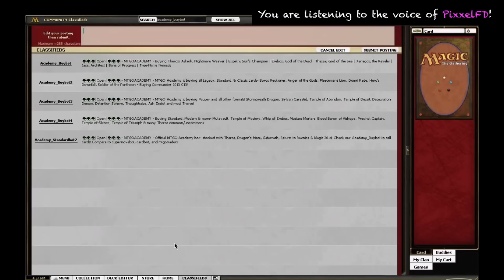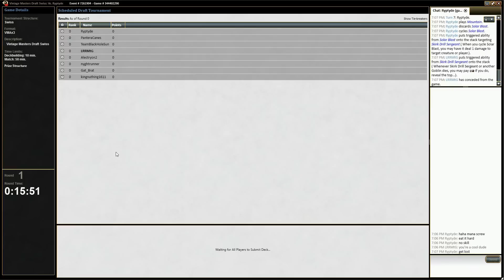LoadingReadyRun Draft #57 - Round 1, Vintage Canada Draft, 3 July 2014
You can watch these videos without streaming ads on our

If you'd like to watch the rest of the series on Youtube, you can find the playlist

LoadingReadyRun is a comedy troupe and video production studio whose website you can access You can follow them on Twitter @loadingreadyrun or @LRRMtG.

Graham is the co-creator of LRR, as well as a director, actor, writer, and editor for their material. He was also on the winning (community) team at the 2011 Wizards of the Coast Community Cup. You can follow him on Twitter @Graham_LRR.

James is an actor, producer, and editor for LRR. He also represented the Magic (Online) community in the 2012 Wizards of the Coast Community Cup. You can follow him on Twitter @James_LRR.